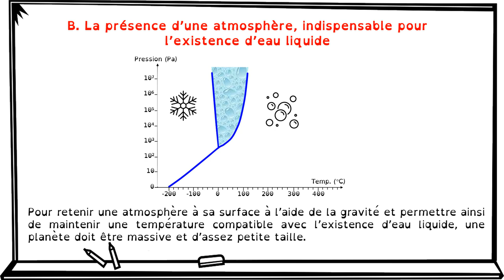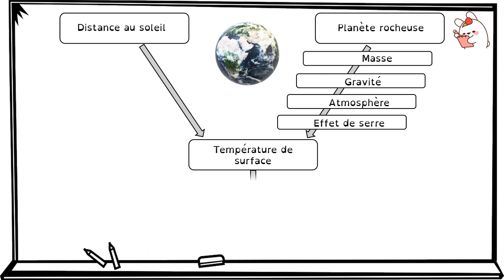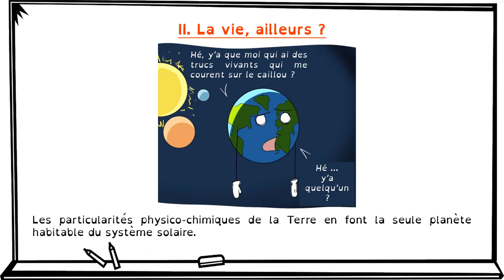1 3 LA TERRE PLANETE HABITABLE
Suite chapitre 1.
Cours 1-3 La Terre une planète habitable